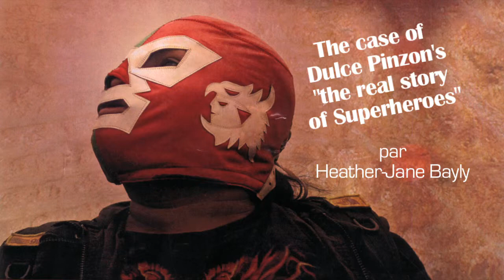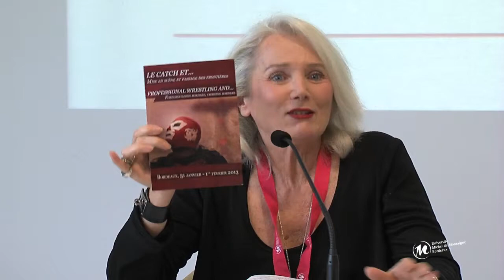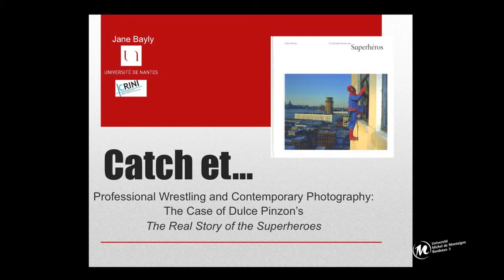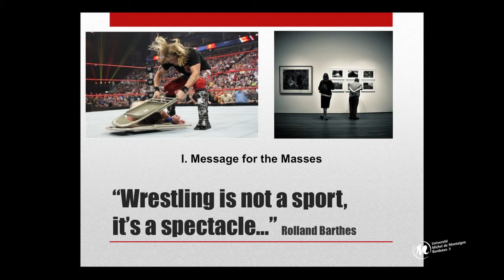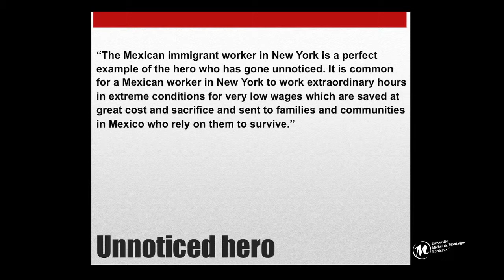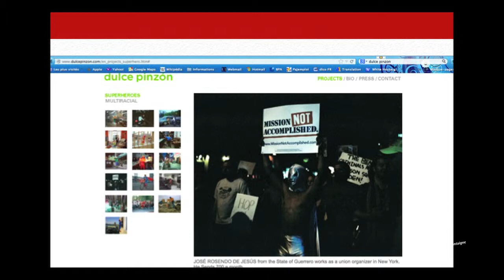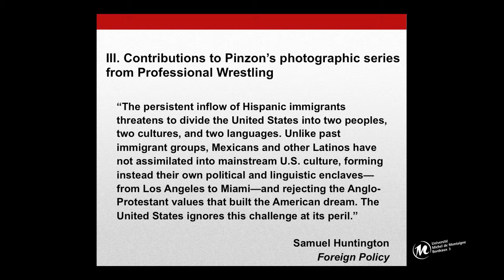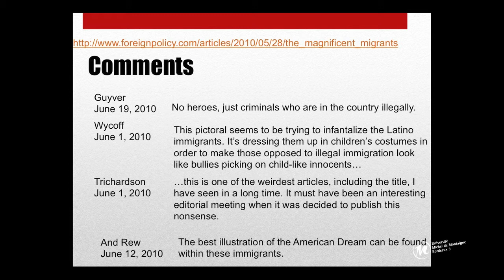Le catch et...Mise en scène et passage des frontières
Professional wrestling and contemporary photography : the case of Dulce Pinzon's "the real story of superheroes" par Heather-Jane Bayly